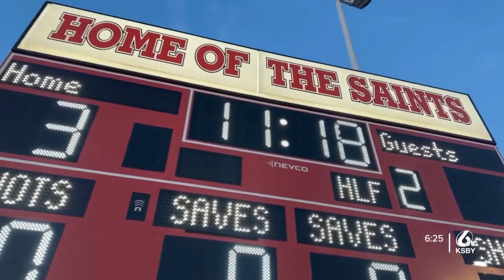Momentum from 2023 CIF title fuels this year's Santa Maria soccer program